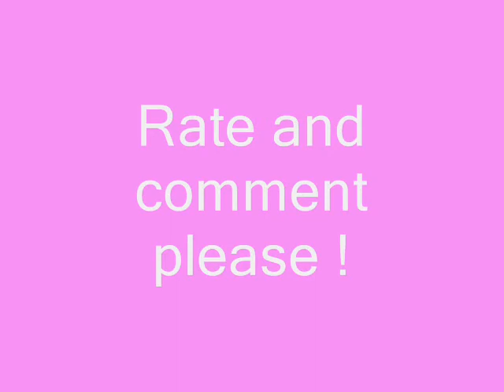My pets Alfie and Blue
these are my two pats alfie and blue blue is the parrot alfie is the poodle
that song is lady gaga - pokerface
also my brother helped me do this